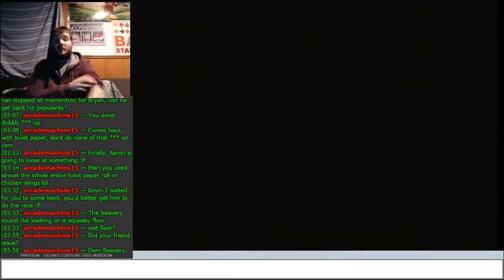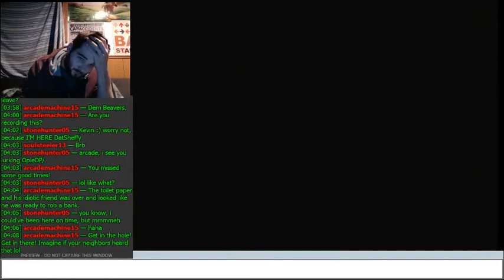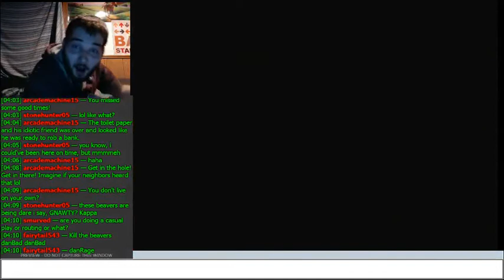These Beavers Are Seriously Bothering Me | Let's Play Donkey Kong 64 101% Part 43 (24KTV Day 320)